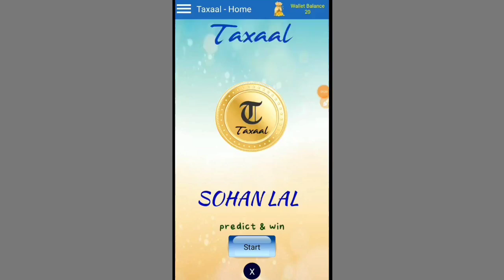Jac 12th result 2020 | jac inter result 2020 | jharkhand board 12th result 2020 date घोषित ?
World's most awaited game TAXAAL is online. If you think  you are good at predictions then this game is  meant for you. Click on

Or